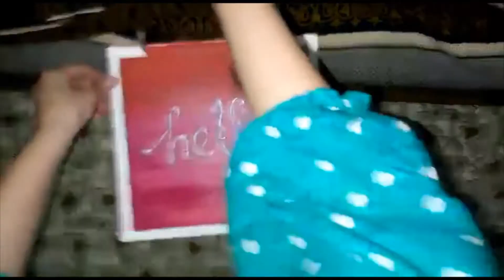Hot Glue Gun Calligraphy Painting || Hello Painting || New Style || New Design || AKS Art Graphy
بسم الله الرحمن الرحيم  .  السلام عليكم ورحمة الله
Hello Everyone,  Hope you like this Beautiful Hot Glue Gun Calligraphy Painting Video

Materials Required For This Art

🔹 Canvas 10/10
🔹 Paint Acrylic & Kidco
    🔵 Yellow+Red
    🔵 Dark Pink
    🔵 White
    🔵 Silver

🎵 Track Info:

Title: Sunset
Artist: Waimis
Genre: Dance & Electronic
Mood: Happy

If You Like This Video Give Me A Big THUMBS-UP
Also, Do Share Your COMMENTS Below.